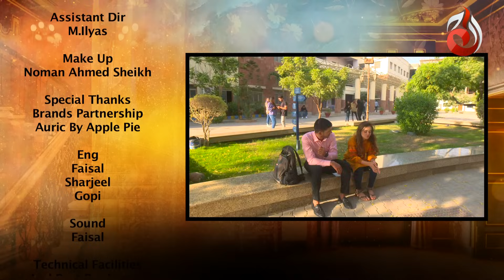Jo Na Mil Sakay | Episode 07 | Aaj Entertainment